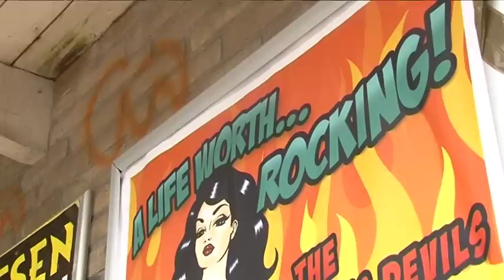A Life Worth Living - Hastie in Holland.mov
A clip from A Life Worth Living: Pushing the Limits of Duchenne where Jon Hastie visits John Linde, a music promoter with Duchenne